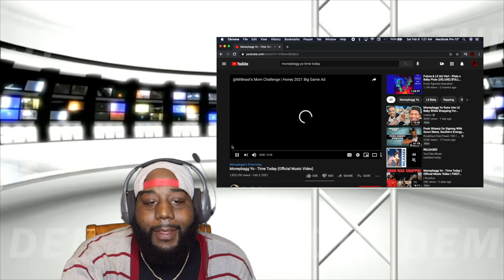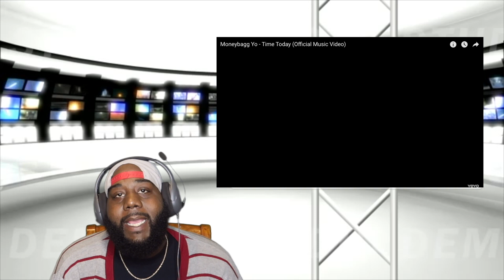Jay Mack Reacts To "Time Today" By Moneybagg Yo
Today I Decided To Do A Reaction Video On The Brand New Song By Moneybagg Yo Called "Time Today".